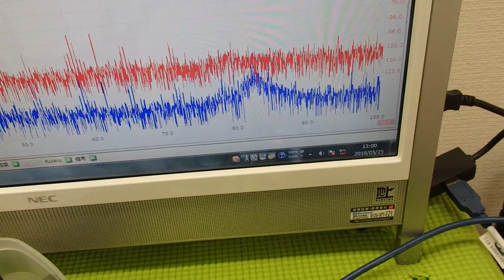超音波システム技術 ultrasonic-labo